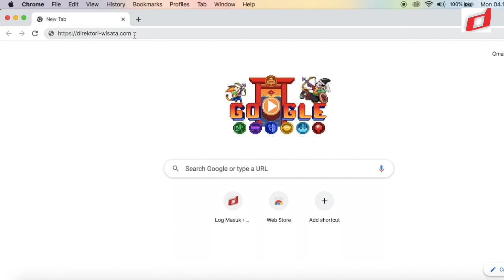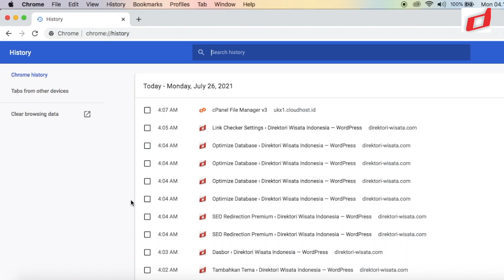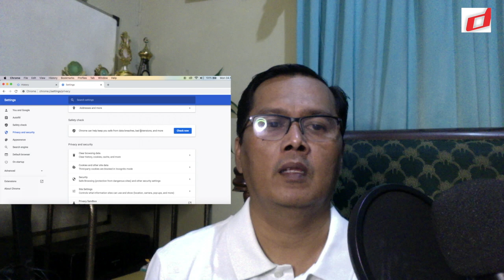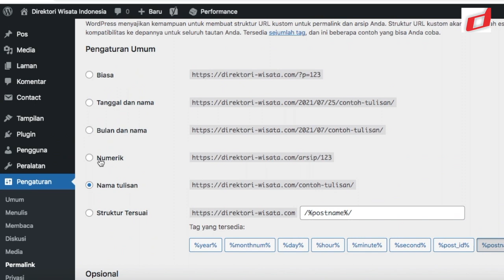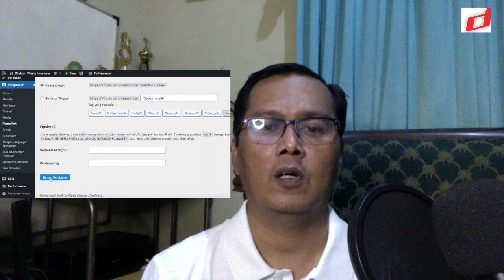6+ Cara Mengatasi Error 404 Not Found di Wordpress Website Sampai Tuntas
Dalam tayangan ini error 404 not found terjadi pada wordpress trafik website pun bisa menurun pada website. Kabar baiknya Anda dapat mengatasi Error 404 website dengan mudah.